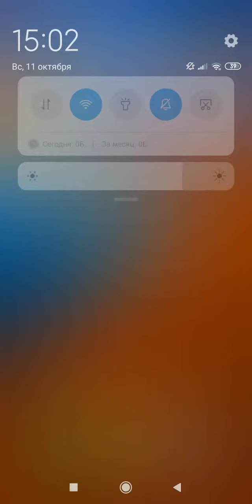11 октября 2020 г.